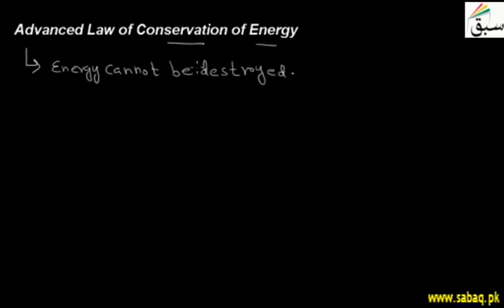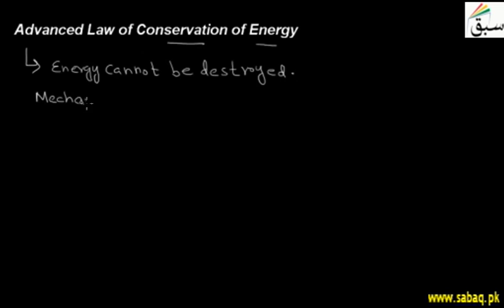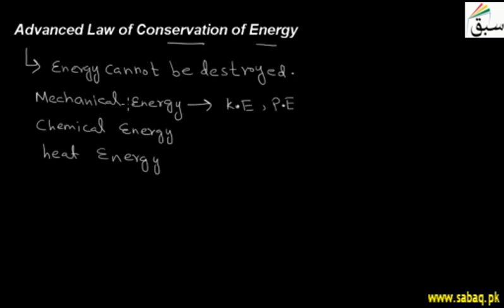Advance law of Conservation of Energy (first year) physics lecture-101